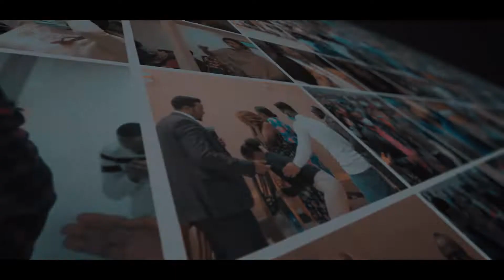ይህንን ሰምታችኋል አውቃችኋል?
ውድ የዩትዩብ ቻናል ቤተሰቦች!! የትንሳኤው ሰላም በያላቹበት ይድረሳቹ. ይህ ቻናል ህይወት ለዋጭ ትምርቶችን እና ፀሎቶችን  እያስተላለፈ ይገኛል ስለዚህ እነዚህ ትምርቶች እና ፀሎቶች ለሌሎች ይደርስ ዘንድ share በማድረግ እና subscribe አድርጎ የድውሉን ምልክት በመጫን ሙሉ መረጃ በማግኘት በአገልግሎቱ ተጠቃሚ ይሁኑ፡፡